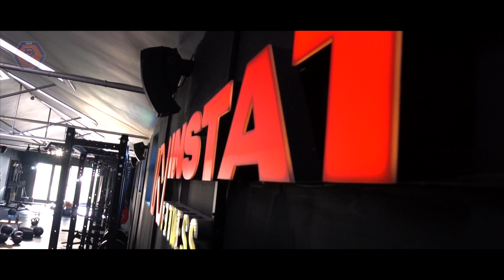ROSS THERAPY Promo Video